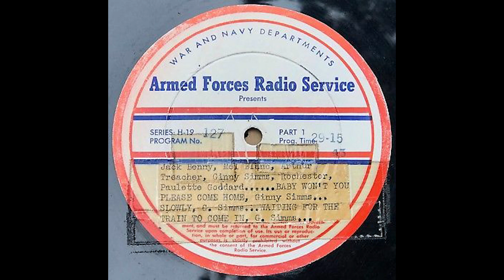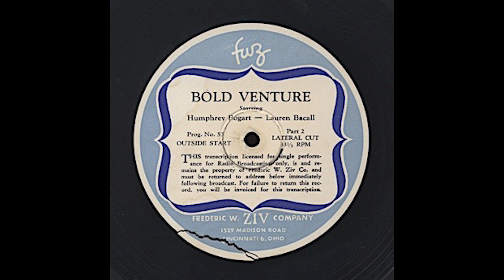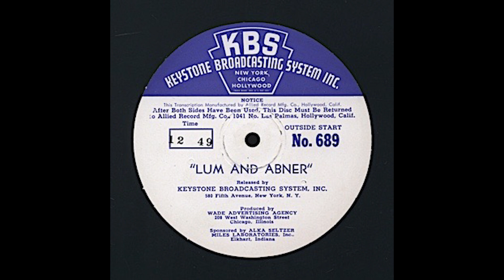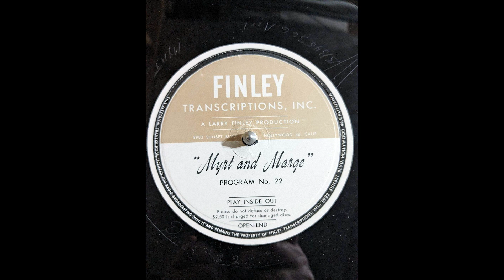A Word on Preservation- feat. John Tefteller & Corey Harker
From the 1st Annual SPERDVAC Virtual Convention

Moderator Zach Eastman sits down with renowned Classic Radio preservationist John Tefteller & SPERDVAC's preservation master Corey Harker for a chat about the history of preserving Classic Radio, the state it's in today, and what the future holds in keeping Radio alive.